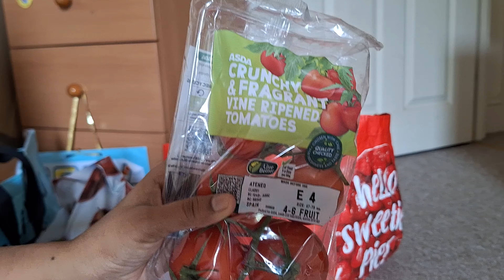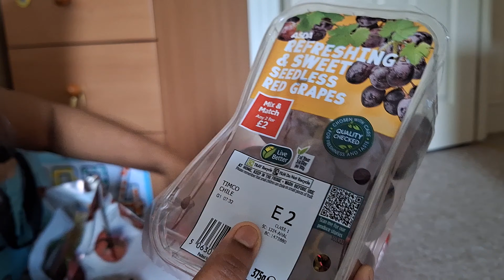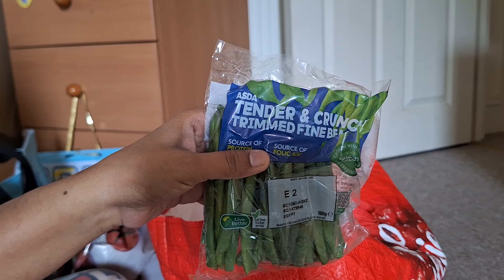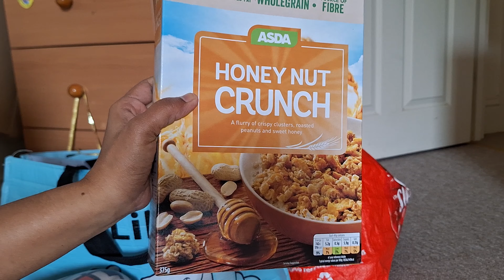உடனே வைக்கலான அவ்ளோதான் | Grocery | Shopping Haul